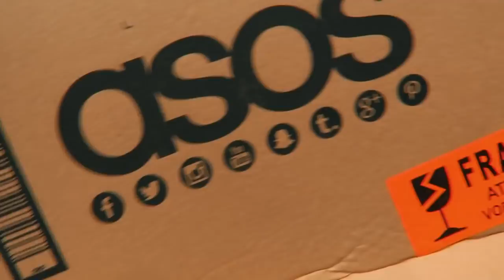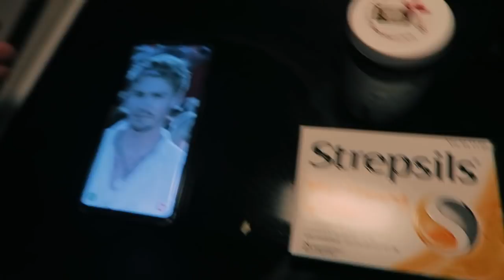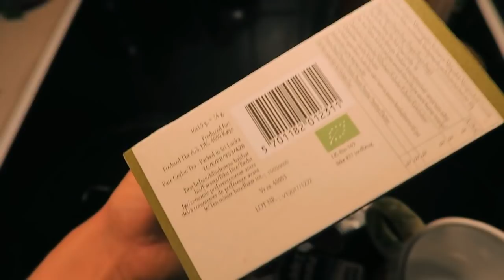ASOS order & dyeing Juliane's hair brown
My ASOS order and dying Juliane's hair brown. I hope that you enjoy this cozy day in my life vlog, even tho I get sick at the end of it.

What to write on the parcel:
Pakkeboks 364
5000 Odense C
Denmark"